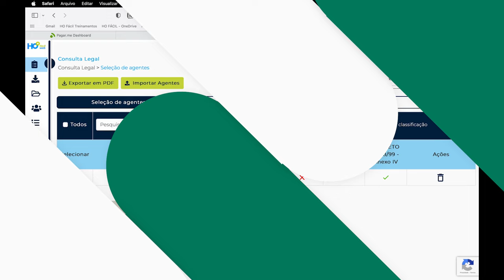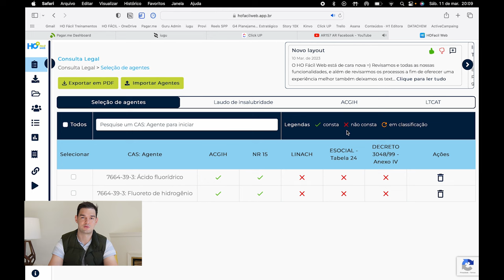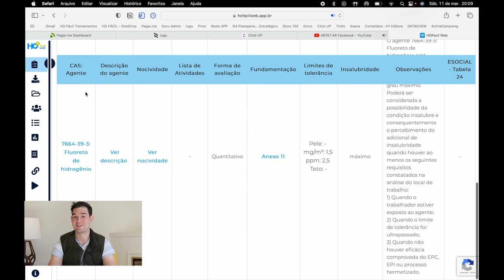Desvendando os Agentes Químicos da NR-15 e Decreto 3048: Guia Prático! -HR#186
Desvendar os Agentes Químicos na NR-15 e Decreto 3048/99 é crucial para a higiene ocupacional. Neste vídeo, elucidamos exemplos práticos de substâncias muitas vezes não mencionadas, essenciais para o enquadramento legal. Descubra como identificá-las corretamente!